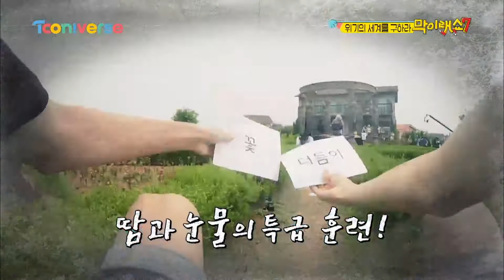The Unlimited Show 7 [막이래X터닝메카드] 나찬아 형이라고 불러 (정색) 160818 EP.11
나찬 몇쨜~?? 열두쨜~!!
그럼 중학생 막이래 형아 누나들에게 리스팩트!! (윙크)

막이래쇼7 매주 목요일 저녁 8시 투니버스 본방사수!